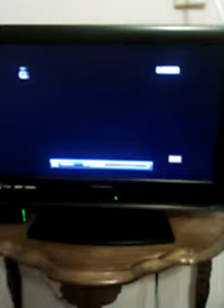Rodney the Rat LOVES Chocolate 🍫🍫🍫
One of my critters, Rodney the rat, loves chocolate. Hence why he was watching Willy Wonka and the Chocolate Factory one night at Grandma's house.